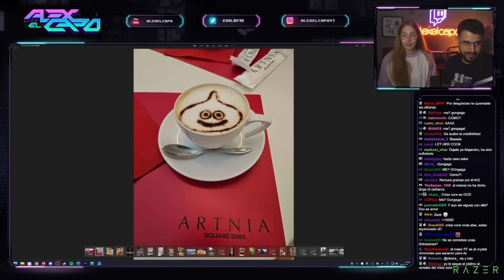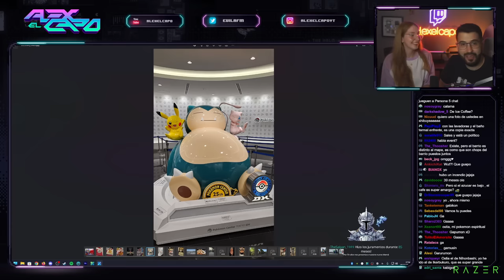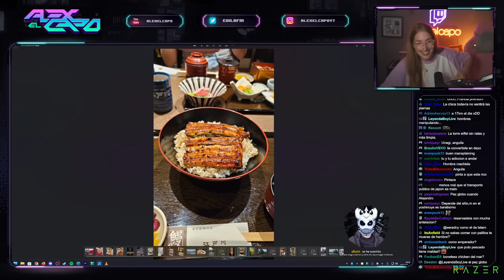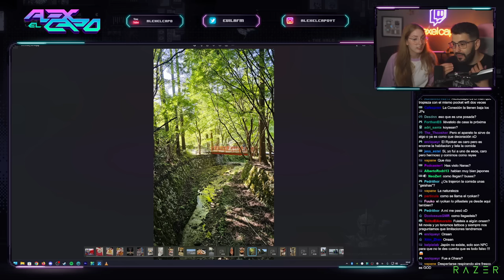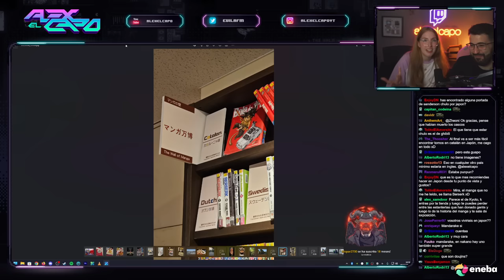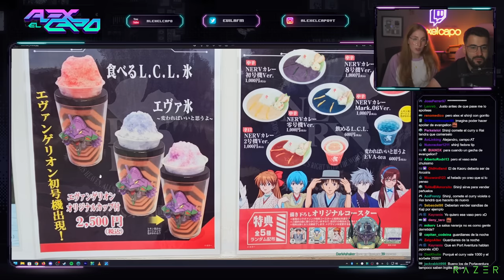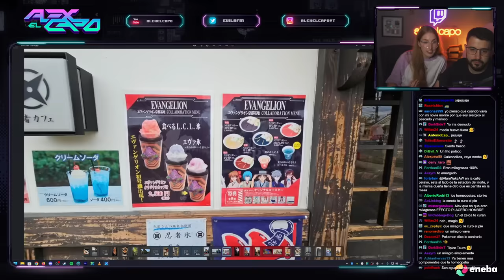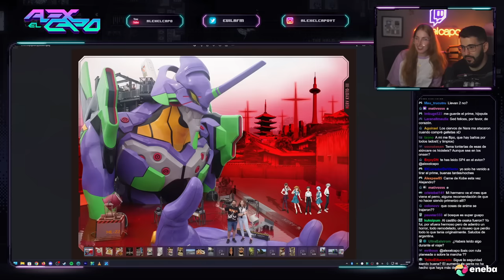SOBRE EL VIAJE A JAPÓN